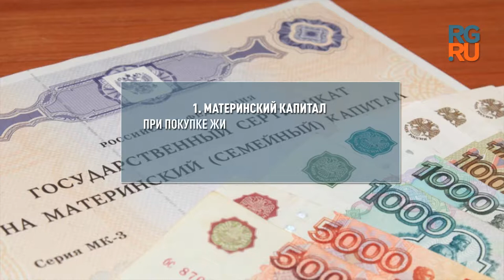7 LIFEHACK NEDVIGA